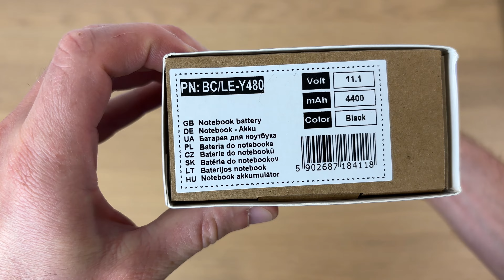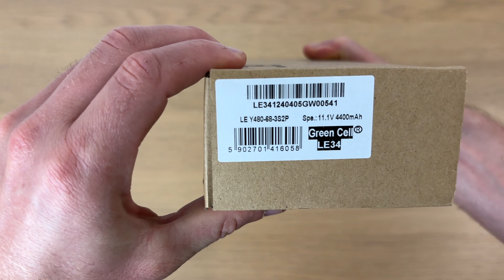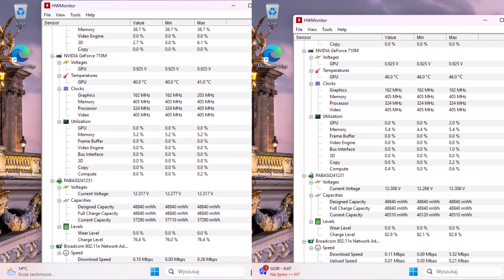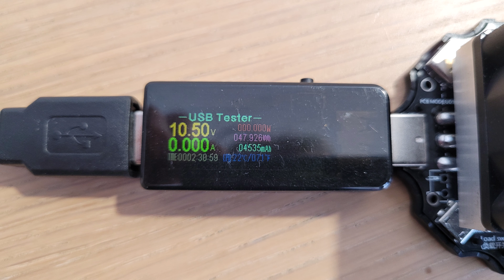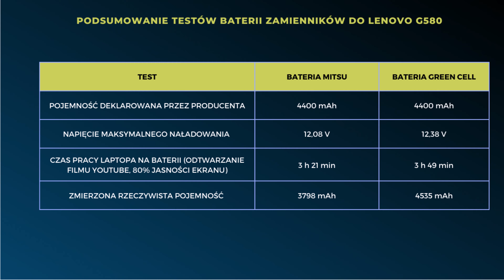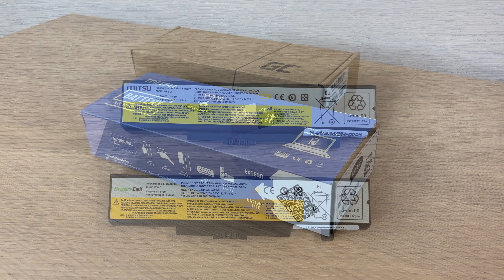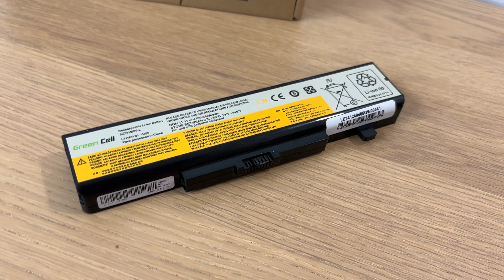Jaki jest najlepszy zamiennik baterii do laptopa? Test i porównanie bateria Mitsu vs Green Cell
W dzisiejszym filmie sprawdzę jaki jest najlepszy zamiennik baterii do laptopa. Porównam i przetestuje baterie Mitsu i Green Cell do laptopa Lenovo G580. Zapraszam do oglądania i subskrypcji kanału.

••• 💻 Śledź mnie w swoich ulubionych mediach społecznościowych! •••